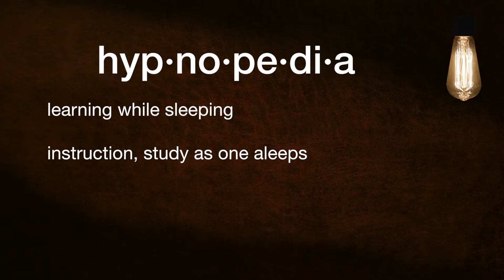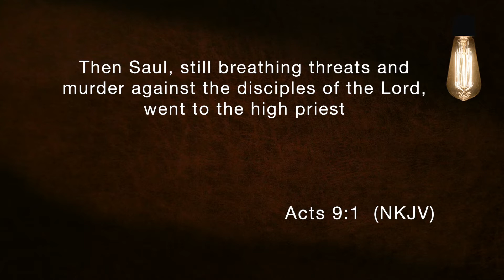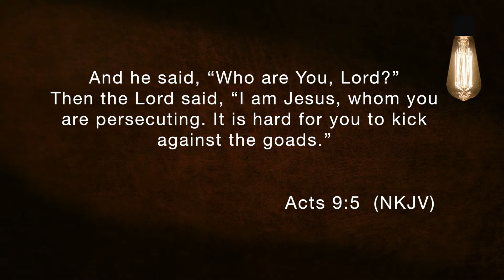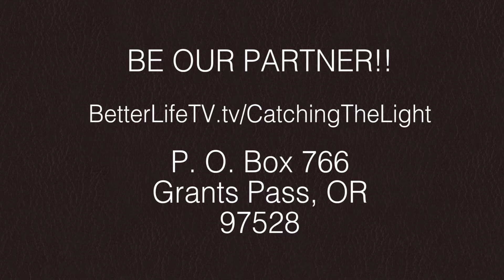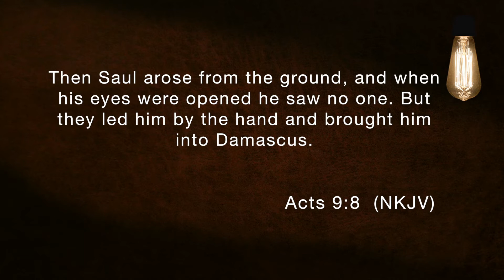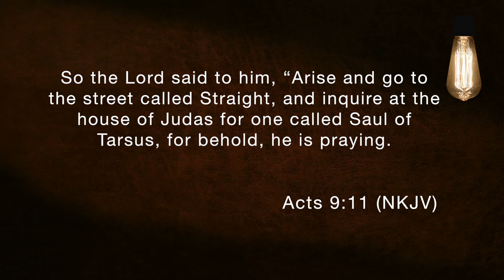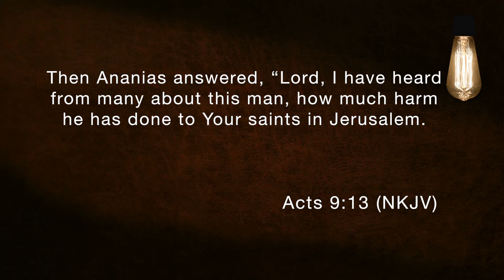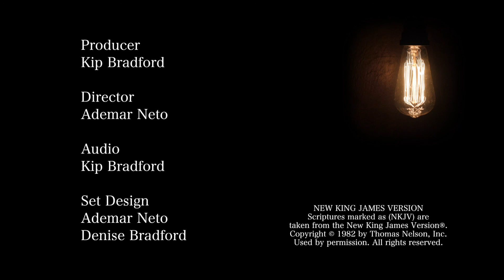Catching the Light ACTS-020 (Acts 9:1-19)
Verses Covered: Acts 9:1-19

Program CTL ACTS-020

Join Kip Bradford and guests for an easy to understand Bible study in the book of Acts. This is the video version of the radio program. Produced by Better Life Broadcasting Network. Live streaming video and more at BLBN.org